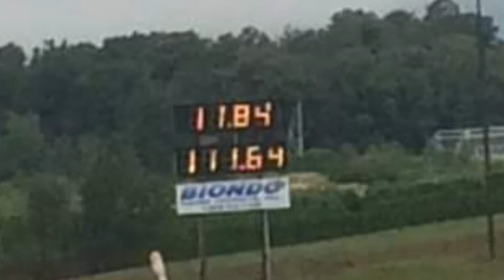HANG ON, BABY!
What fun is it if you are alone? Holly gets a ride along in my 11 second, wheelie poppin' bug.  Looking forward to putting this car back on the street.